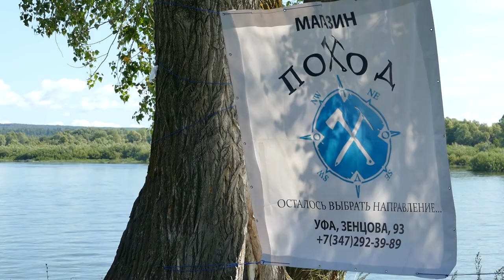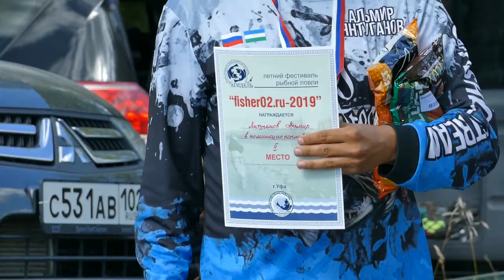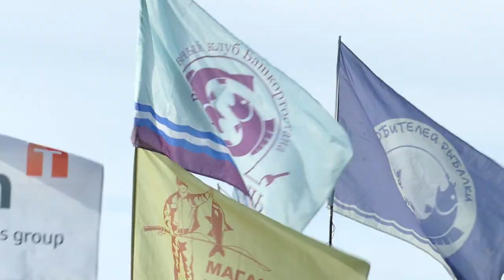fisher02 ru Лето.Рыболовный фестиваль,проводимый республиканским клубом "Агидель"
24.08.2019г на реке Белая в Кушнаренково, республиканский рыболовный клуб "Агидель"проводил летний рыболовный фестиваль fisher02.ru 2019